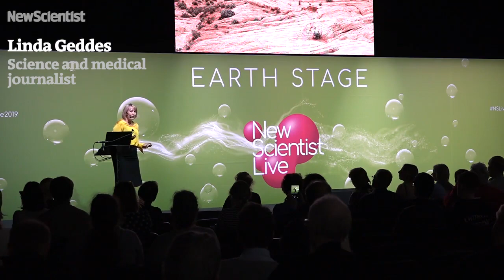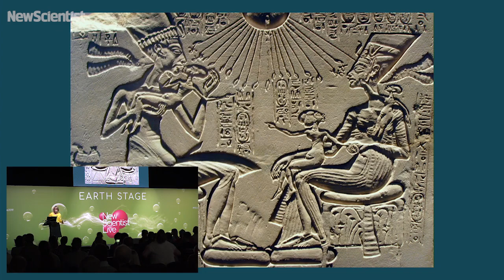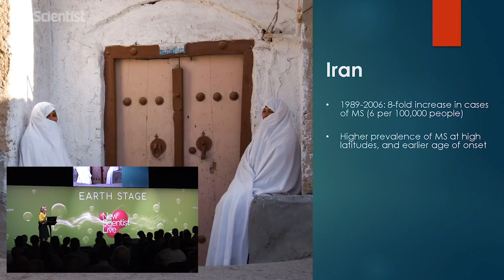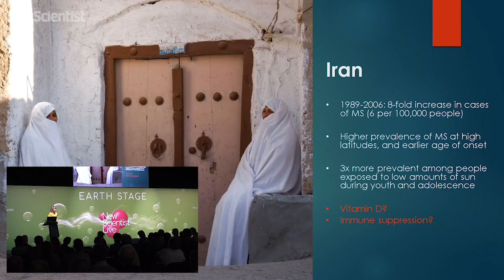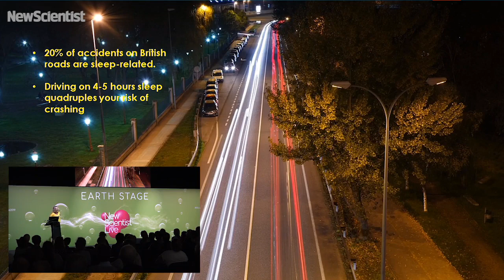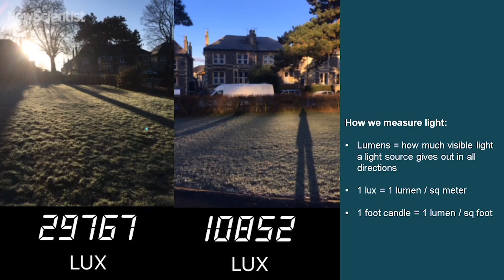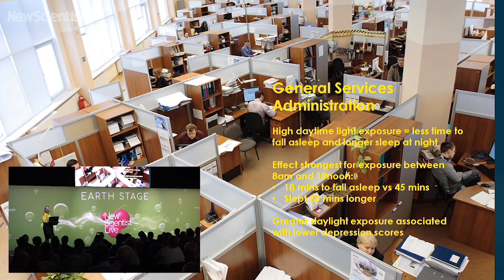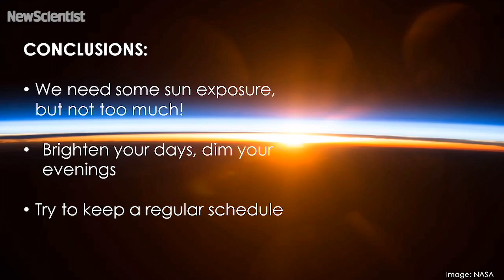Chasing the sun: How light and dark shape our bodies and minds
Human biology is tuned to a 24-hour light-dark cycle but modern lifestyles are disrupting it with unhealthy consequences, says Linda Geddes